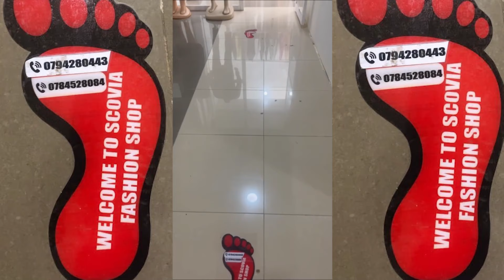DOSIYE YA PADIRI USHINJWA GUSAMBANYA UMWANA MU BUSHINJACYAHA| FARDC MU KUGURA INDEGE ZO KURWANYA M23